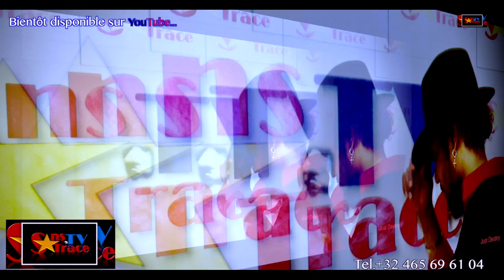CHORA MBONDA DE WERRASON KANDA YA DANGER CONTRE HERITIER WATA